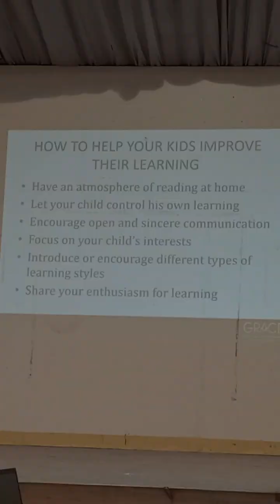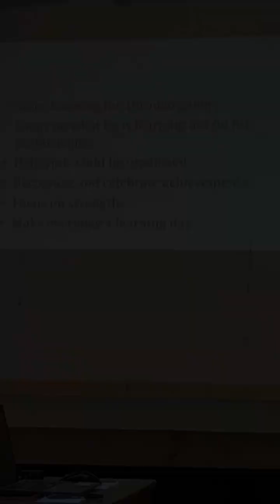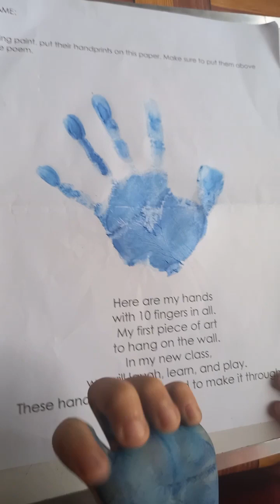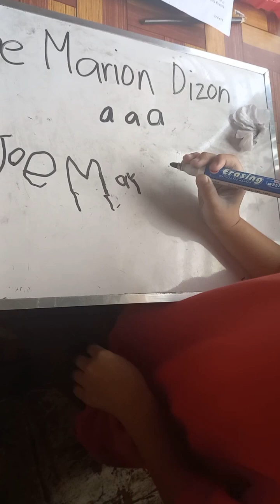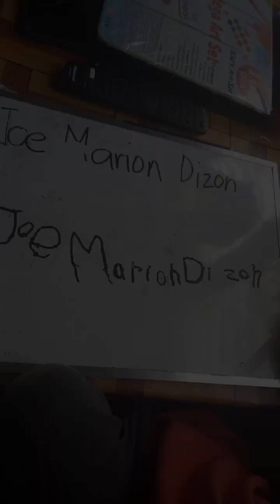SCHOOL LIFE WITH JOE MARION | DIGUZ FAMILY VLOG